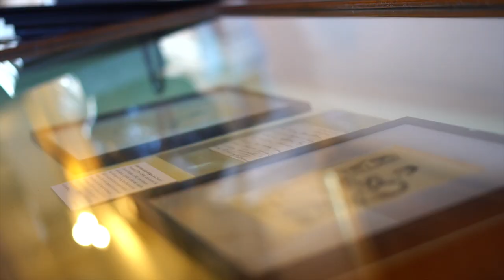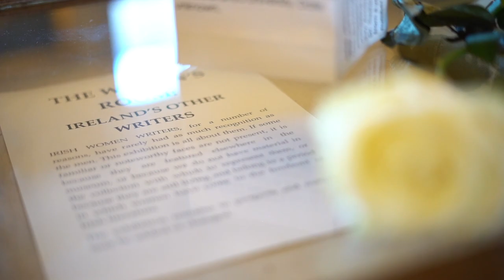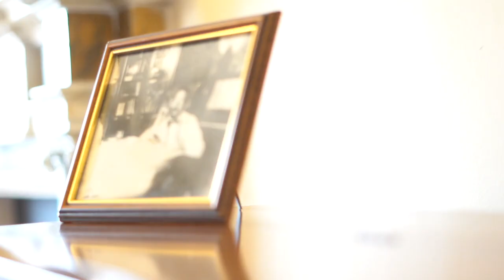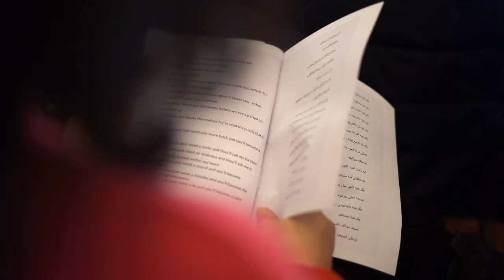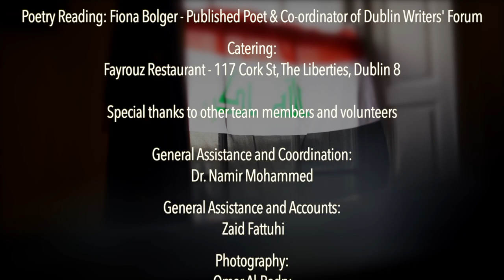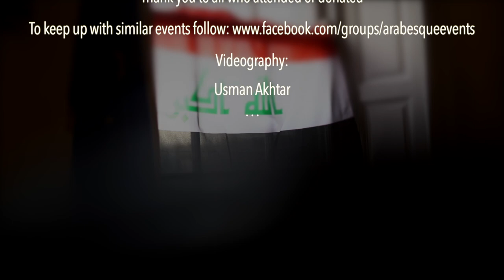Shadow & Light Dublin 2020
Arabesque Events Presented "Shadow & Light" an Iraqi and Irish Poetry and Music Session on Sunday 1st of March 2020. It was the13th anniversary of the Al-Mutanabbi Street bombing on 5th of March 2007. Also, a memorial in honour of the victims, their families and the intellectual loss to the country. It was an event to show solidarity with the historical invisibility of over 324 Iraqi academics assassinated between 2003 to 2012 in Iraq and in support of artists and poets all over the world.
Thanks for the support of people who attended or donated and massive appreciation and aplause to all the Participants - in Order of Appearance:
* Speaker: Dr. Basma Hassan - Consultant Psychiatrist & Occupational Physician
* Translations: Muhammed Achour - Assistant Architect & Teacher at DCU
* Translations & Reader: Jamal Basso – Lawyer & Arabic Poetry Enthusiast
* Playing Buzuk: Mohammed Syfkhan - Musician, Composer & Singer,
* Poetry Reading: Pat Boran - Published Poet, Publisher & Broadcaster
* Playing Low Whistle:  Tommy Vaughan - Multi-instrumentalist,
* Poetry Reading: Catherine Ann Cullen - Published Poet, Author & Song-writer
* Playing Qanoon: Aziz Abushark - Student & Professional Qanoon Player
* Reading Poetry: Ali Taki - TCD Student & Poetry Lover
* Playing Oud: Abdullah Al-Bayyari - UCD Student & Musician
* Poetry Reading: Fiona Bolger - Published Poet & Co-ordinator of Dublin Writers' Forum
Special thanks to Other Team Members and Volunteers
* General Assistance and Coordination: Dr. Namir Mohammed
* General Assistance and Accounts: Zaid Futtuhi
* Photography: Omar Al-Badry
* General Assistance and Door Attendees: Yazeed Kelly and Theyazan Kelly
* Arabesque Events Arts Director & MC: Rafika Rajab
Many thanks to:
* The Venue: The Dublin Writers Museum - 18 Parnell Square N, Rotunda, Dublin 1
* Catering: Fayrouz Restaurant - 117 Cork St, The Liberties, Dublin 8